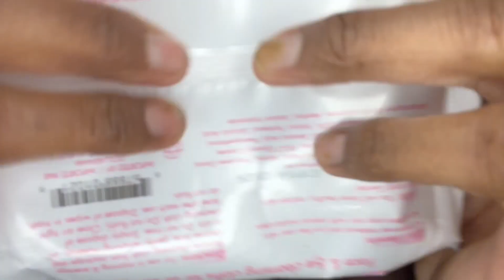ASMR Fast and Aggressive Collab with Myself 🤩 Spit Painting, Mic Pumping, Mouth Sounds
ASMR fast and aggressive collab with myself. Spit painting, mic pumping and mouth sounds.

Check out my podcast Murder Speaks for more real crime stories